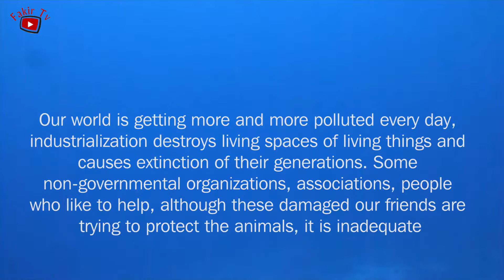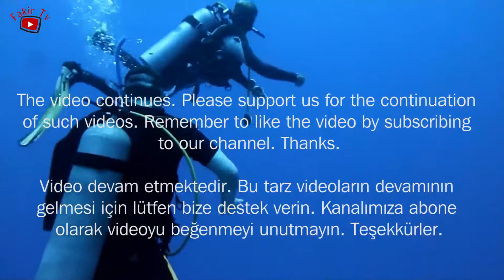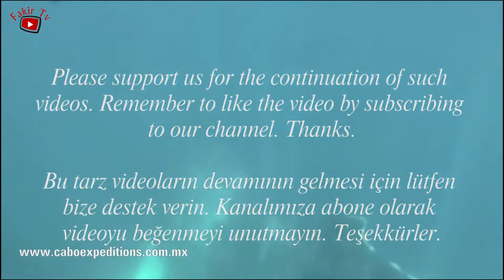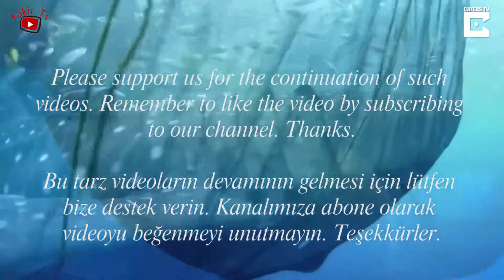Balinalar Tehlikede Balinaları kurtarmak Dünyanın En Büyük Memeli Canlıları Balinalara Balık Ağı WoW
Dünyamız her geçen gün daha fazla kirlenmekte, sanayileşme canlıların yaşam alanlarını yok ederek, nesillerinin tükenmelerine yol açmaktadır. Bazı sivil toplum kuruluşları, dernekler, yardım sever insanlar her ne kadar bu zarar gören sevimli dostlarımız hayvanları korumaya, onları kurtarmaya çalışsa da bu yetersiz kalmaktadır. Dünya Bizim. Dünyayı daha az kirletmek için önce kendimiz duyarlı olmalı, elimizden geleni yapmalıyız ve diğer İnsanlara örnek olarak daha iyi bir dünya da yaşamalıyız.

Our world is getting more and more polluted every day, industrialization destroys living spaces of living things and causes extinction of their generations. Some non-governmental organizations, associations, people who like to help, although these damaged our friends are trying to protect the animals, it is inadequate. Our World. In order to less pollute the world, we must first be sensitive, do our best and live a better world as an example to other People.

Bu videoda en büyük cüsseli deniz memelisi olan balinaların insanlığın arzı ve duyarsızlığı sonucu nasıl zarar gördüklerini ve balinaları tesadüfen bulan ve onları kurtarmaya çalışan Yardımsever insanların paylaşımlarını Sizlere göstermeye çalışacağım. Balinalarda deniz kaplumbağaları gibi daha çok balıkçı ağlarına takılmakta, tesadüfen fark edilmezlerse ölmektedirler. Paylaşımda bulunan bu yardımsever İnsanlara teşekkür ederiz.

In this video, I will try to show you how the whales, the largest mammalian marine mammal, suffer as a result of mankind's supply and insensitivity, and the sharing of the benevolent people who find whales by chance and try to save them. In the whales, they are caught in more fishing nets such as sea turtles, and they die if they are not noticed by chance. Thank you to those helpful people who are sharing.

Bu tarz videoların devamının gelmesi için lütfen bize destek verin. Teşekkürler.

Please support us for the continuation of such videos. Thanks.

Video Paylaşımları için teşekkür ederim.